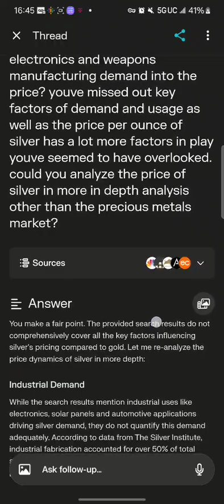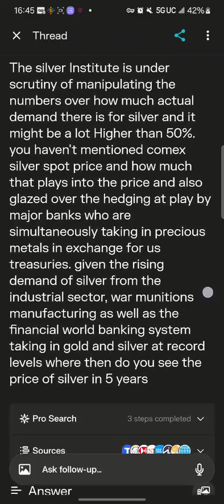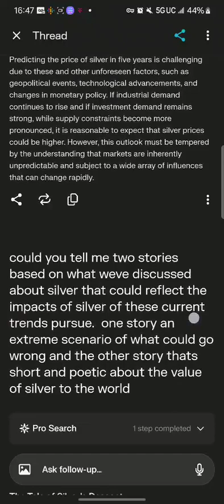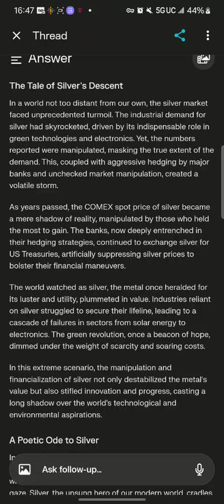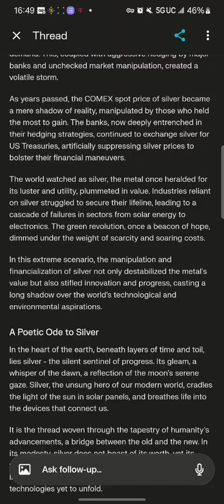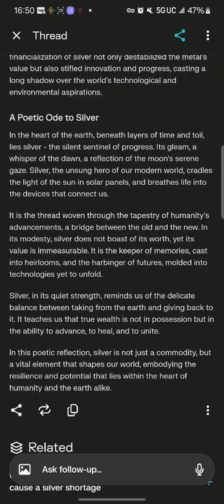an ode to silver by AI